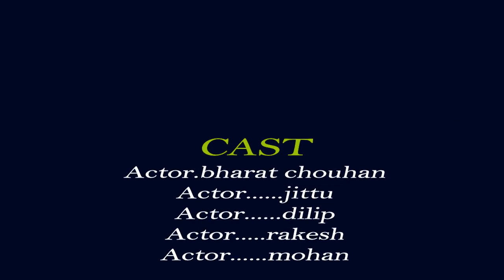Gully boy#gags|gully# boy spoof by bharat chouhan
gullu boy#gully gangs#watch the music video of mere gully mein.by DIVINE feat Neazy.
song     mere Gullu mein
youtube by  /Entertainment